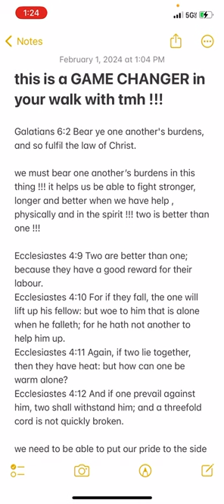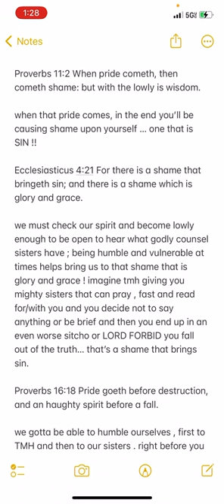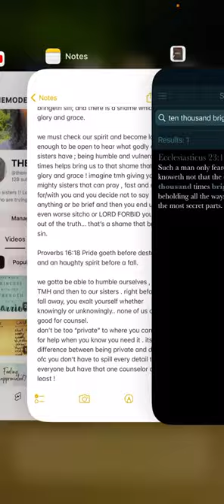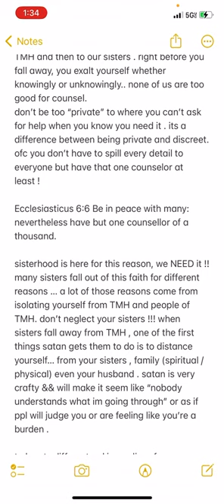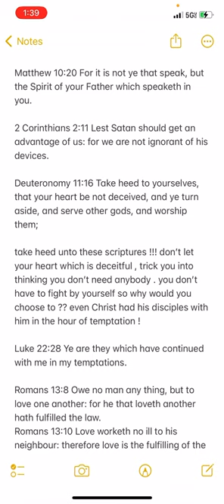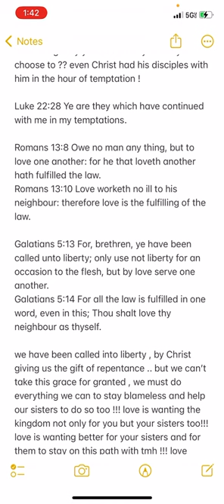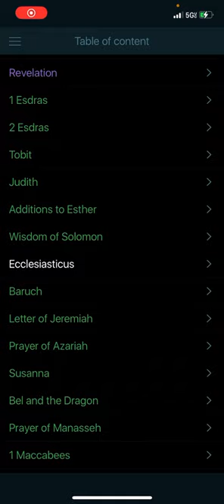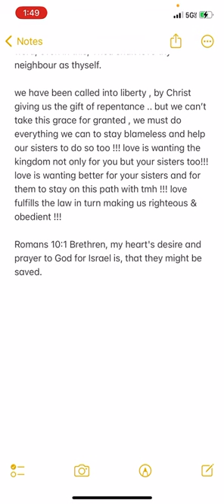a must watch !!!!!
FEEL FREE TO SS THESE NOTES !!! i love yall ! KAL HALAYAM YAHAWAH BAHASHAM YAHAWASHI ❤️